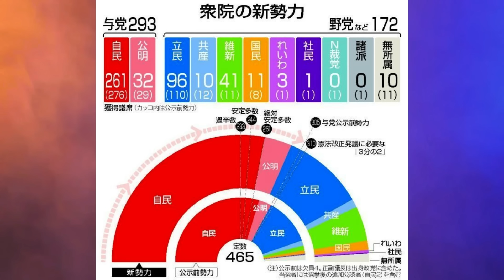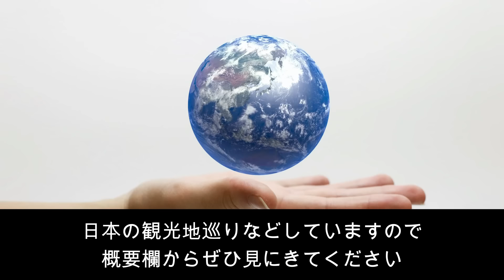【臨時】衆議院選挙公示 自公連立の過半数割れへ！今後政局はどう動くのか！？【JAPAN 凄い日本と世界のニュース】